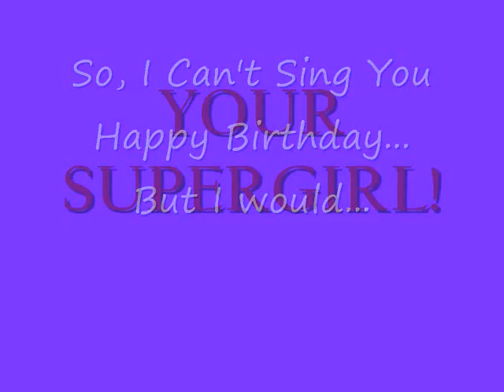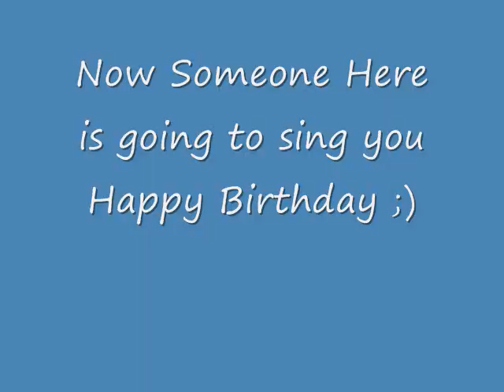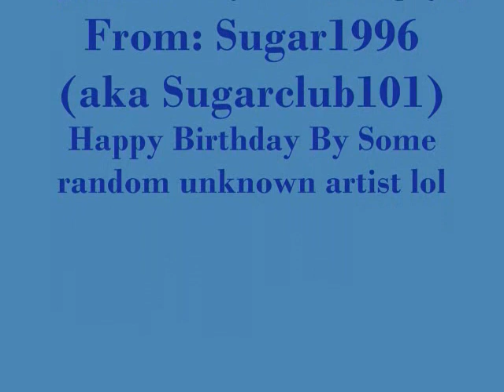Happy Birthday Sugar Beard!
Happy Birthday Sugar! This is a birthday video for Sugar Lynn Beard a past host from ytv! Hope you like this video Sugar! please i hope u watch it!